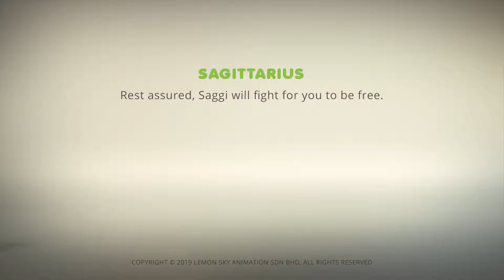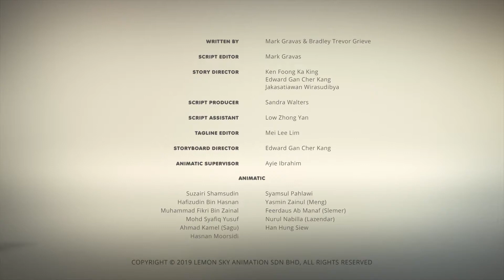AstroLOlogi | Saggi & The Beast | Kapittel : Paranormal astroLOlogi | Tegneserier for barn